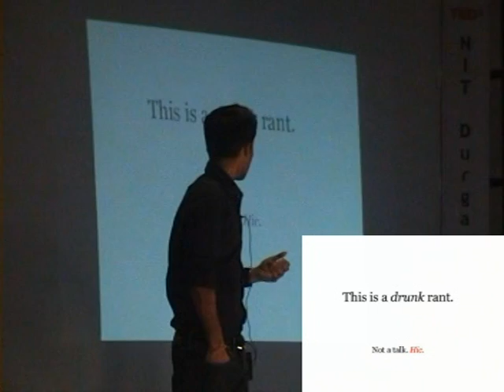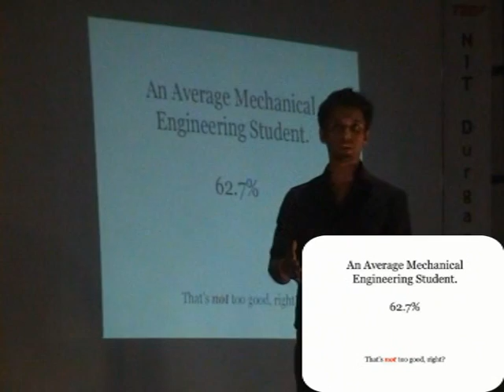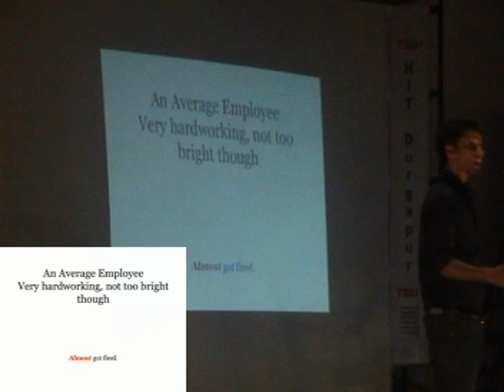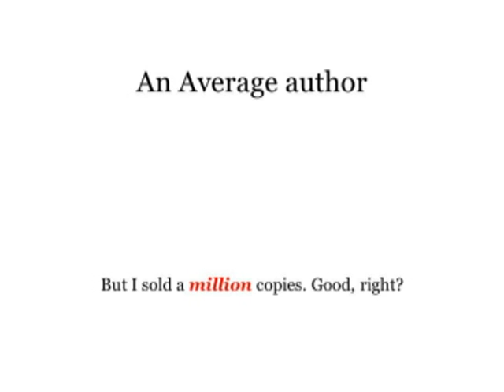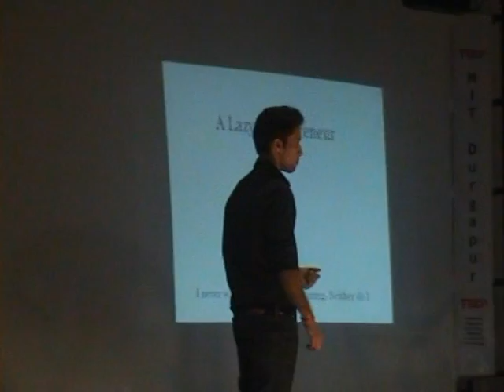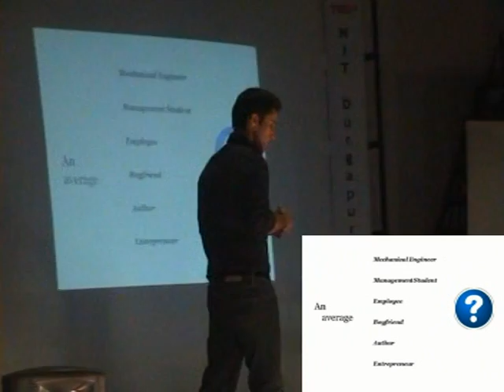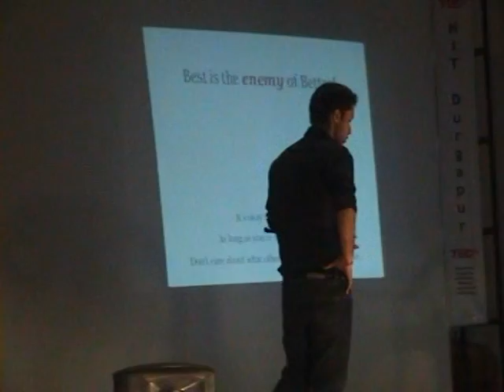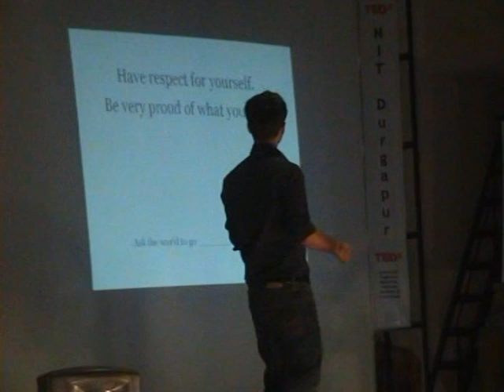Journey of an Average Student: Durjoy Datta at TEDxNITDurgapur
Durjoy Datta, author of five bestselling books, is one of the youngest and the most prolific authors in the Indian fiction scene, his works are characterized by dark humor and in-your-face realism. All of his books have enjoyed prolonged stays on various bestseller lists. He is seen as one of the most unabashed writers in the genre. He had been recognized as a young achiever by The Times of India in 2009. He is also chosen as one of the two young achievers in the field of Media and Communications by Whistling Woods International in 2011. He is referred of the few Indian authors who are responsible for re-shaping the Indian Publishing Industry.